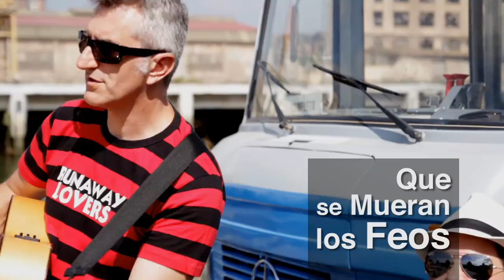SANTIAGO DELGADO Y LOS RUNAWAY LOVERS #2 - Que se Mueran los Feos [Twobaskos Sessions]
Segunda parada del autobús y canción con SANTIAGO DELGADO Y LOS RUNAWAY LOVERS, en Zorrozaurre, el Bilbao más antiguo y moderno, que se mueran los feos!